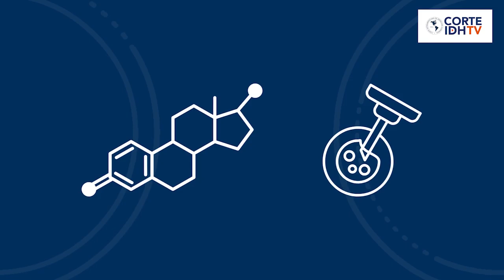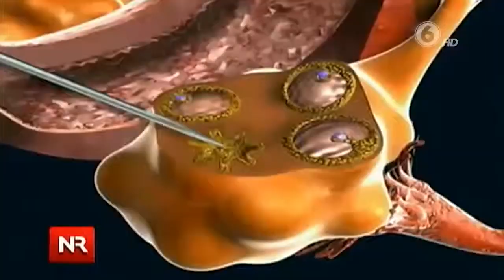ReparandoDerechos Caso Artavia Murillo y otros (Fertilización in Vitro) Vs. Costa Rica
En este episodio de ReparandoDerechos presentamos el Caso Artavia Murillo y otros Vs. Costa Rica, el cual se refiere a la responsabilidad del Estado por las afectaciones generadas a un grupo de personas por la prohibición de la fecundación in vitro.